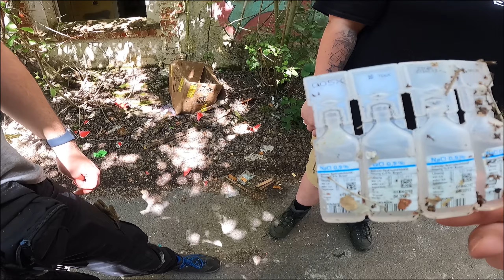Lebensgefahr in verlassener Heilstätte! 😱 Lostplace Tour Vlog Tag 3🔦🏚️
Eine Bedingung des Gewinnspieles ist unter diesem Video "Gewinnspiel 🍀" zu kommentieren!

Wir wünschen euch viel Glück 🤗

Gemeinsam mit  Justin ging es auf eine spannende Lostplace Tour für 4 Tage in den Harz!
Wir nehmen euch mit und geben euch exklusive Einblicke in unsere Lostplace Tour und zeigen euch spannende verlassene Orte! Die nächsten Wochen werdet Ihr der Reihe nach mit uns in unser Abenteuer abtauchen! 👀

Aktiviert gerne die 🔔 um keine unserer Abenteuer zu verpassen 🤗

Hier könnt ihr uns auf unseren Abenteuern unterstützen:

Um nichts von uns zu verpassen schaut auch sehr gerne auf Instagram und TikTok vorbei! 🤗❤️

Wir halten uns an den Urbex Codex und behandeln verlassene Orte mit Respekt und hinterlassen nichts außer unserer Fußspuren 👣 🏚😊